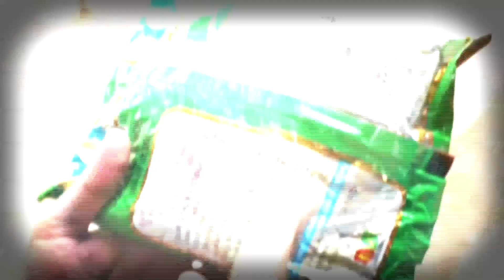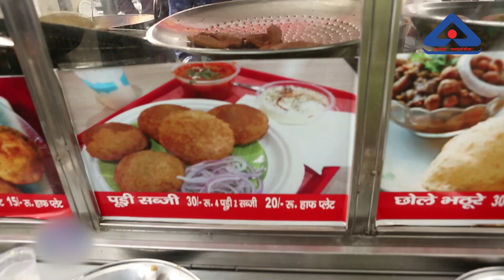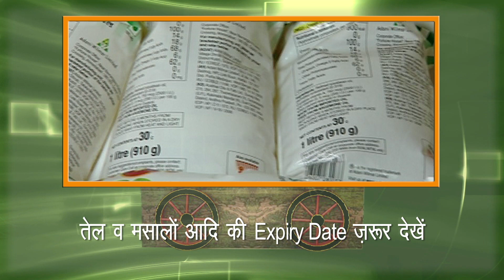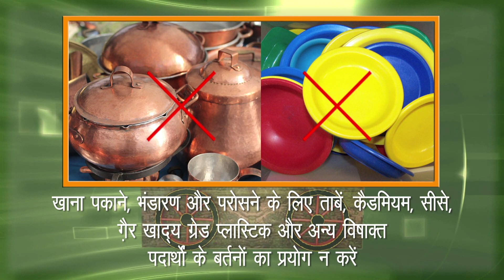Food Safety Requirements - Indian Street Food Vendor | Bureau of Indian Standards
Watch this video by Bureau of Indian Standards on Indian Street Food Vendor.

The Bureau of Indian Standards is the National Standards Body of India under the Department of Consumer Affairs, Ministry of Consumer Affairs, Food & Public Distribution, Government of India. BIS is responsible for the harmonious development of the activities of standardization, marking, and quality certification of goods and for matters connected therewith or incidental thereto.